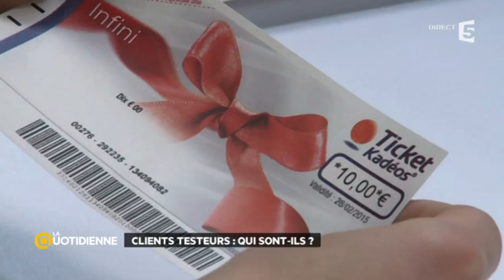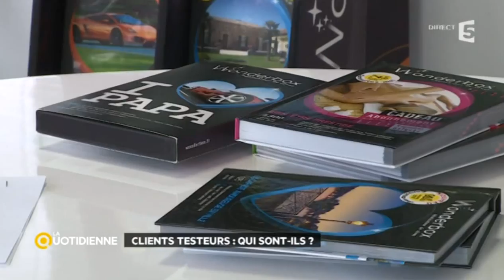Client-testeur : travailler, consommer, rêver !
Quelle différence entre client-mystère et client-testeur ? Le premier rend visite aux commerçants, le second teste des produits dans des laboratoires ou chez lui. Pour le client-testeur, la marchandise à évaluer n'est pas forcément bas de gamme. Parfois, ils testent même des marques de luxe ou des produits qui font rêver. Reportage bien-être et de bon goût...